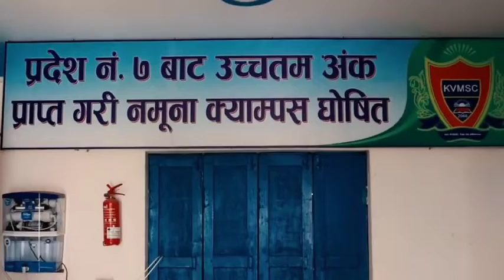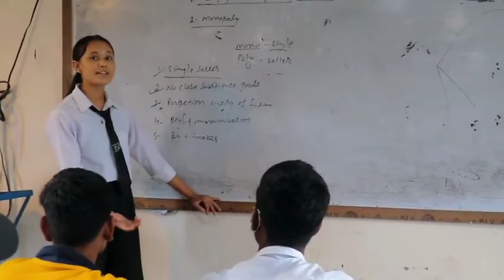KVM college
Mahendranagar,Kanchanpur